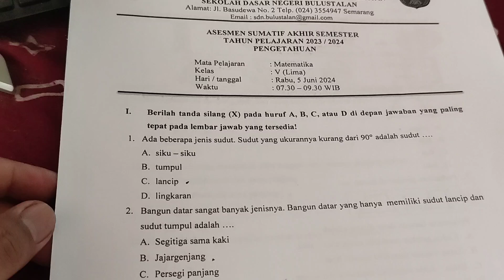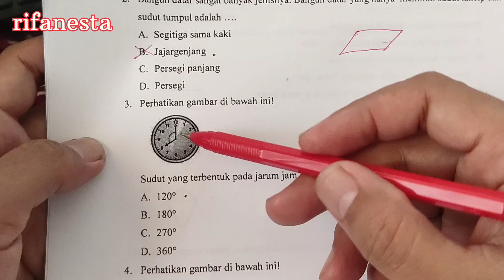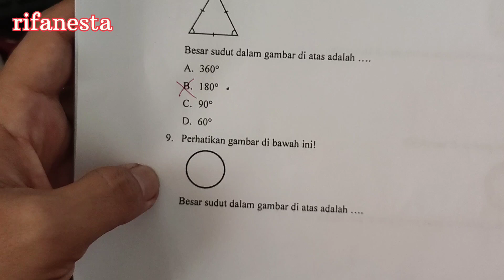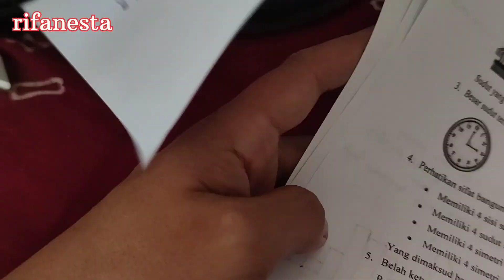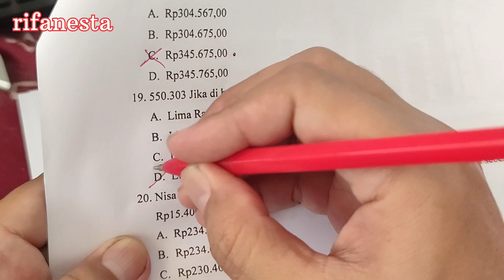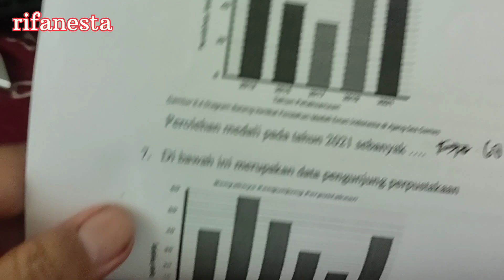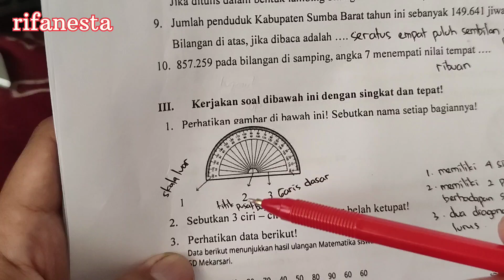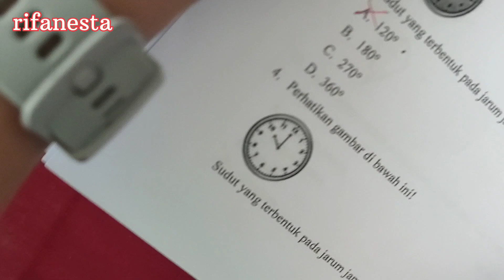latihan sumatif akhir tahun kelas 5 matematika 2023/2024